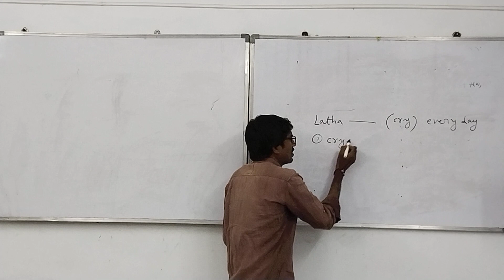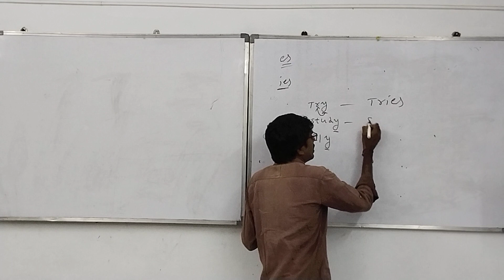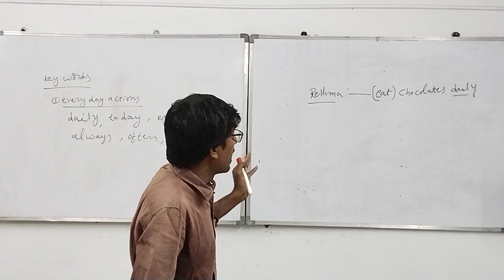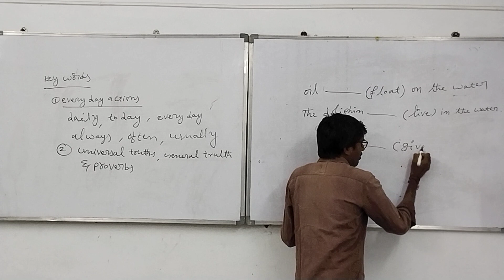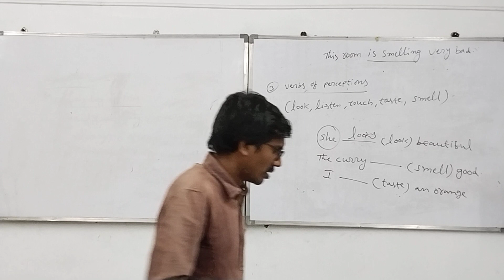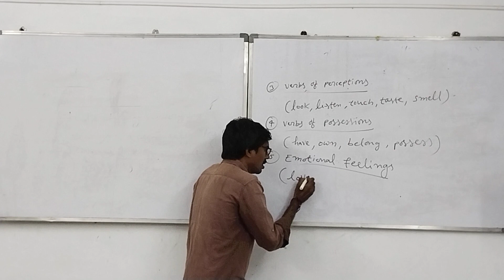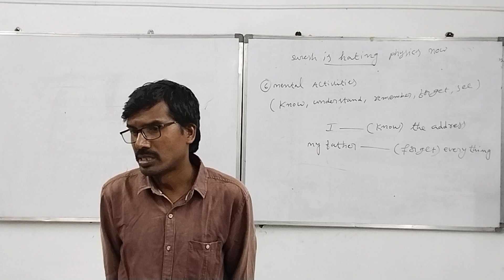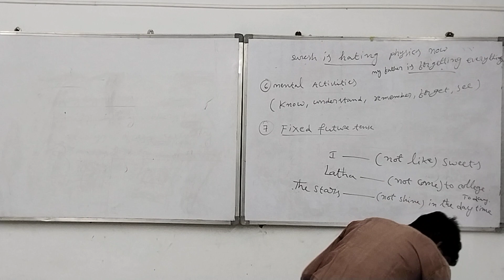SI CONSTABLE ENGLISH-BY R Y NAIDU SIR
We are offering to Teach offline & online classes for all compitatives like👍👍

BANKS ,SSC ,MTS,CGL,CHSL,RRB,AP POLICE, TS POLICE,CONSTABLE,GD CONSTABLE,INDIAN NAVY,INDIAN AIRFORCE ect...👍👍

KUMAR'S SRI BHAVISHYA ACADEMY
SARADANAGAR 1ST LINE
NARSIPATNAM
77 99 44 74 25

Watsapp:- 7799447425